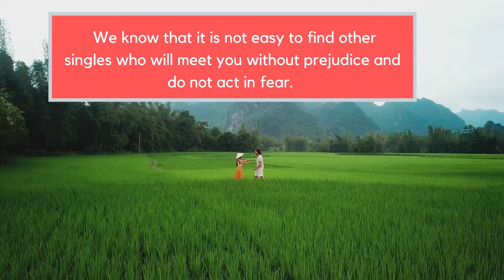Meet HIV Singles - Why DO You Need To Join hivpositivedatingsites.org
Hiv is growing day by day and by now many people have been affected by this virus. But instead of fighting those people are losing hope. Don't worry because now hivpositivedatingsites.org has taken the initiative to bring change in your life. We are a genuine platform for the people with hiv and Std. Our Hiv Dating Site is completely free and has many more benefits that one could ever ask for. To know more reach us out and do the registration now.